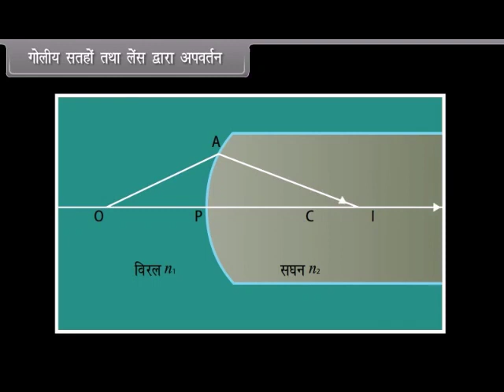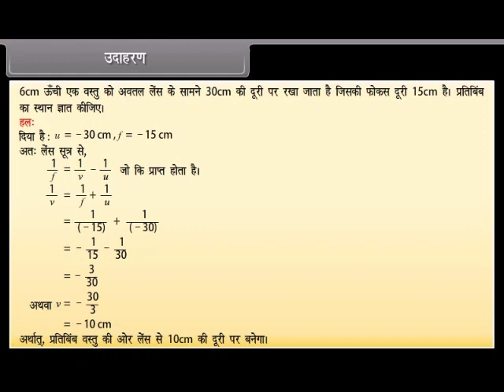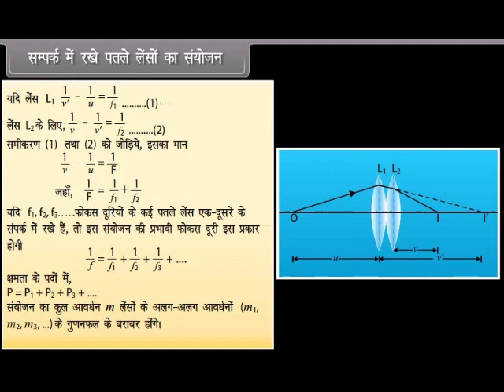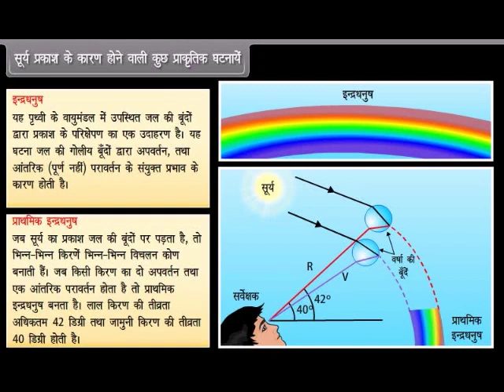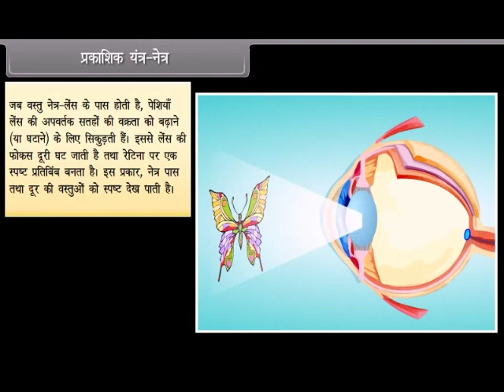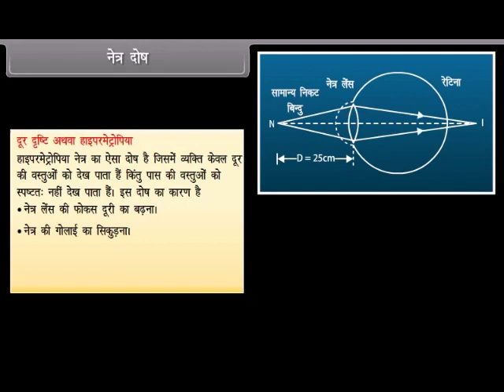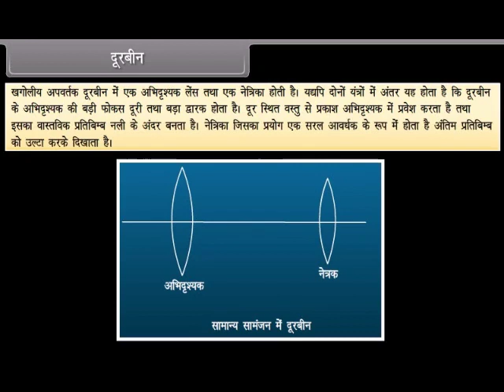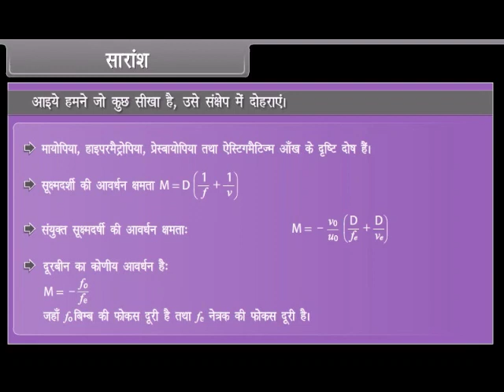Ray Optics and Optical Instrument II